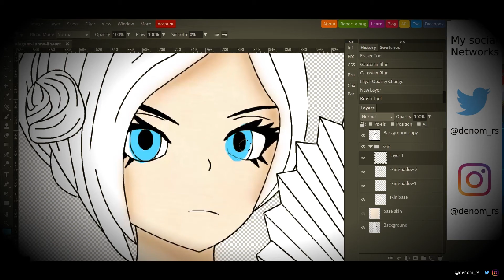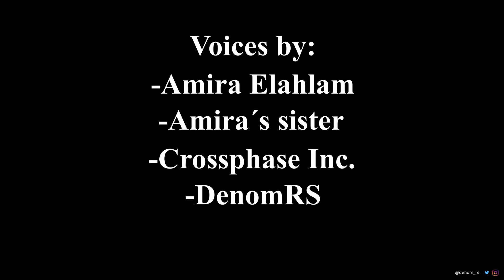Agiri´s New year party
Agiri decides to have a new year party and invites all the characters from games and series I created in 2019... well, most of them. The villains were not invited.

Voices by:
-Amira Elahlam
-Amira´s sister
-Crossphase Inc

-DenomRS

Additional characters:
-Miss Mapple
-Korvan Art